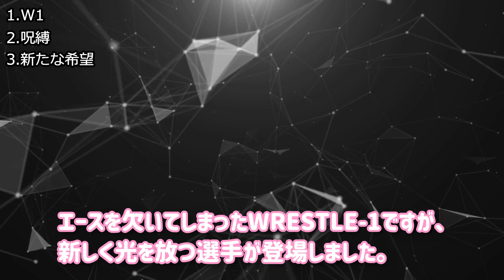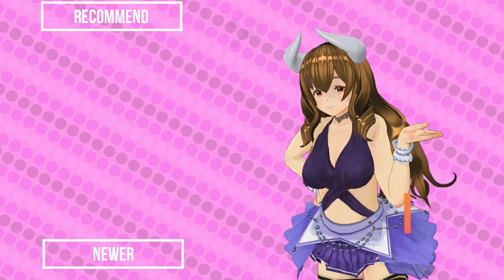レッスルワン横浜文化体育館大会は、新たなる希望の誕生となる！SANADAも黒潮イケメン次郎も去ったWRESTLE-1だが稲葉大樹というホープを得る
こんにちは！バーチャル女子プロレスラーのリリトです💙
このチャンネルは、プロレス初心者の私が、気になる事を調べて発表するものです。間違えている場合もあると思うので、その時はコメント欄で教えてくださいね😊

【募集】
プロレスらぼではライターを募集しております。